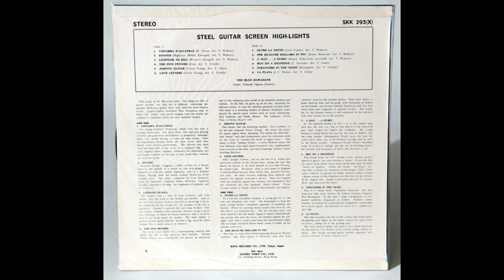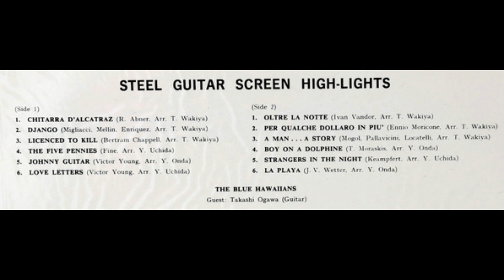Takashi Kobayashi And His Blue Hawaiians - Oltre La Notte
Oltre La Notte

Takashi Kobayashi And His Blue Hawaiians – Steel Guitar Screen High-Lights